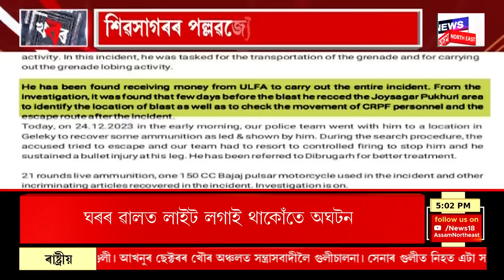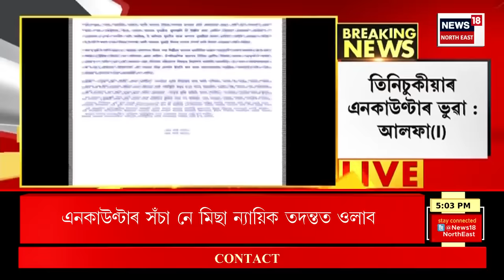ULFA (i) Warns Assam Police | অসম আৰক্ষীলৈ সকীয়নি আলফাৰ। Encounter প্ৰসংগত আলফাৰ স্পষ্টীকৰণ